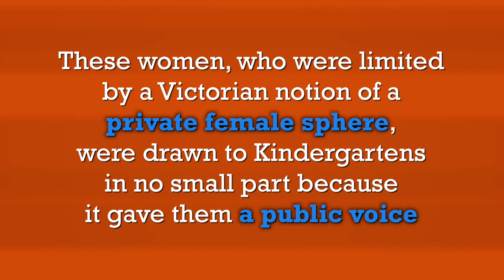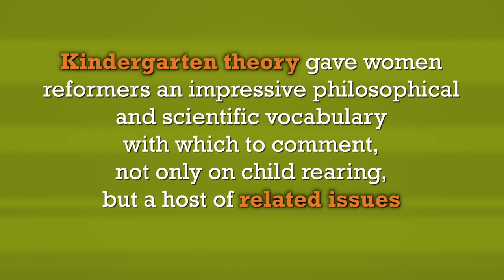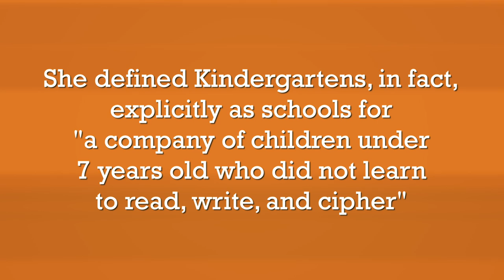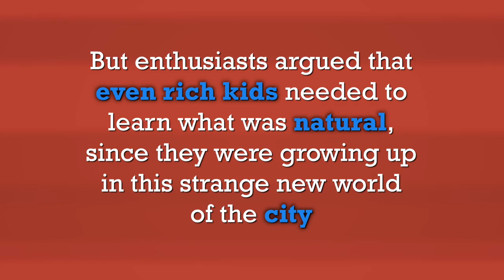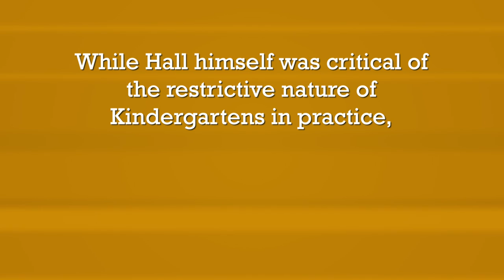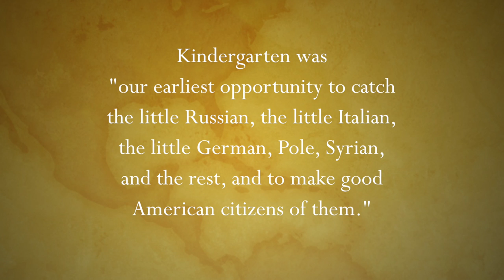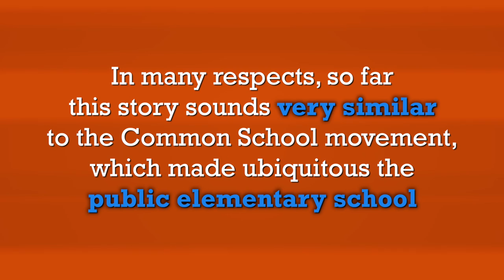How Did Kindergarten Come to America?: A Short History of Education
Kindergarten may have been invented in Germany, but it was popularized in America, largely because of the efforts of women reformers. But it was meant to last for 3 years and use actual gardening as a core teaching element. How did it become a national movement? This video explains the initial history of the kindergarten.